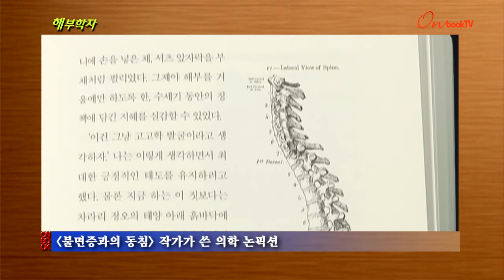[온북TV]해부학자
'불면증과의 동침' 작가가 쓴 의학 논픽션
권위 있는 해부학 도서 '그레이 해부학'의 저자 '헨리 그레이'의 삶
소개하며, 해부학 전반에 대해 자세히 설명한 책